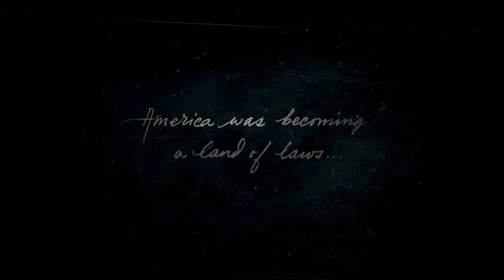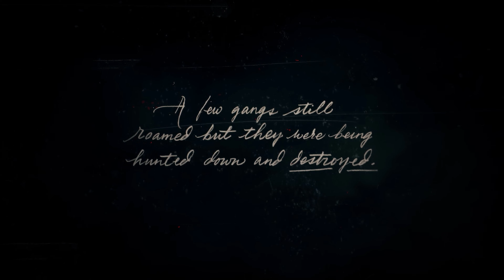Red Dead Redemption 2 4K Gameplay Part 15